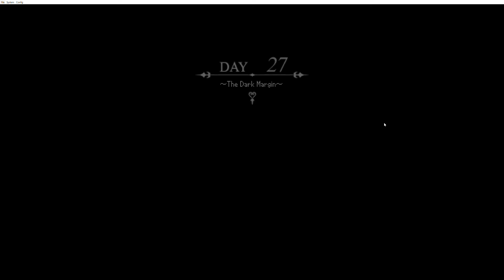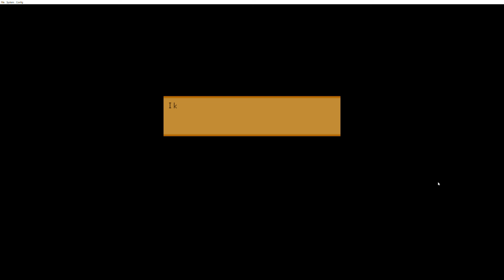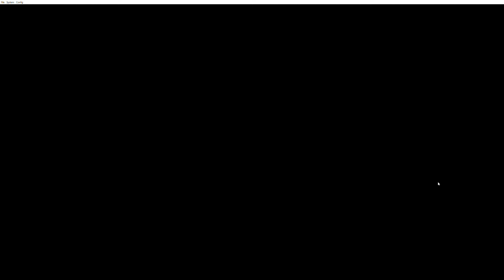Kingdom Hearts 358/2 Days full walkthrough part III Day 24 - 51 MelonDS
This is the third part of 358/2 Days on MelonDS